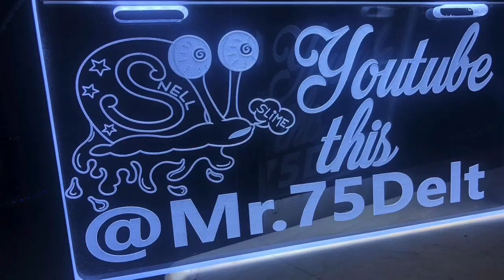Arkansas Impala Fest